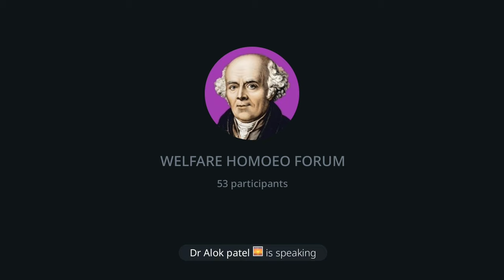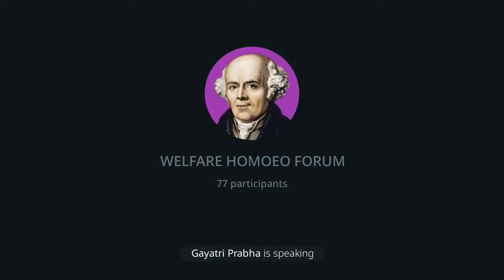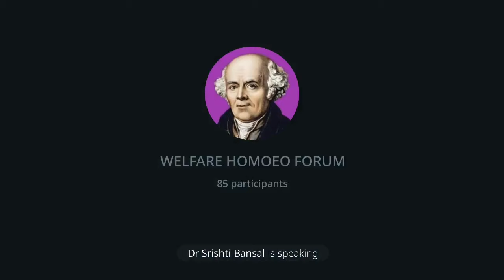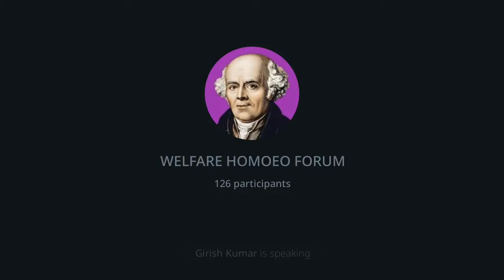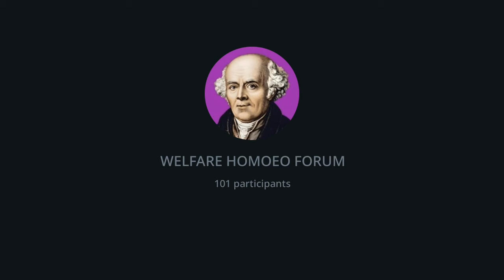A baby violently crying since birth ,,, Flatus with VERATRUM calmed him 9752820258